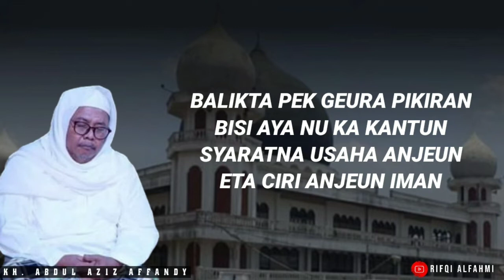nadhoman sunda sikap mu'min Muwahid SAAT HAREUPAN TEU DATANG | karya kh abdul aziz affandy manonjaya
SAAT HAREUPAN TEU DATANG
SAAT KAHAYANG KA PUNGPANG
HATE ULAH REK NGONCEWANG
DA ALLAH TETEP BAGEURAN

BALIKTA PEK GEURA PIKIRAN
BISI AYA NU KA KANTUN
SYARATNA USAHA ANJEUN
ETA CIRI ANJEUN IMAN

ATAWA HAREUPAN ANJEUN
ANU DI CITA CITAKEUN
BENER UKUR CEUK SORANGANAN
LAIN MUNGGUHNA PANGERAN

SOK KOMO MUN APRAK APRAKAN
NEANGAN JANG SALAHKEUNEUN
PIKEUN NUTUP KAAEBAN
KASALAHAN DIRI ANJEUN

MIHAPE ADUH ANAKING
ULAH KALAH REK SUUDZON
MITNAH QUDROTNA PANGERAN
DA MATAK NURUNKEUN IMAN